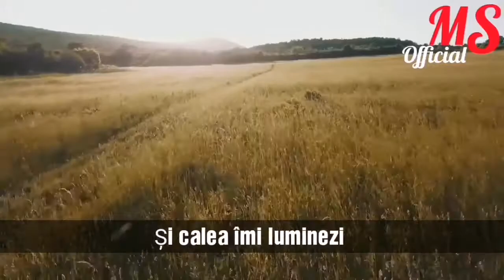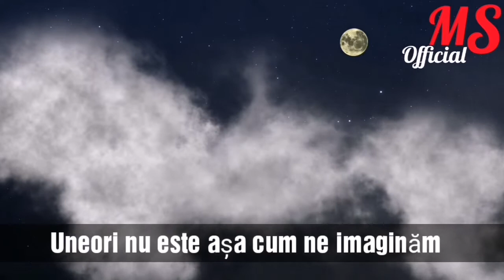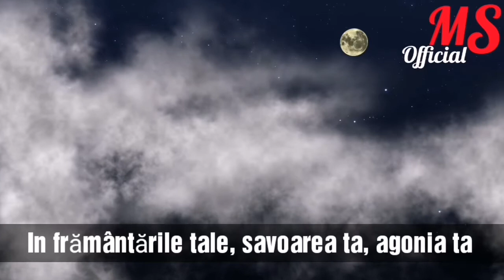CUSTODIO DE ESTE AMOR —ÎN CUSTODIA ACESTEI IUBIRI. Versuri în română